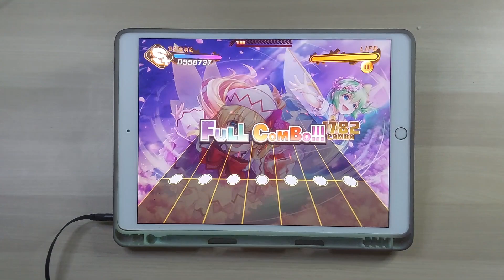Extratoneに命をかけて ~ AB-9【LUNATIC 30】【DankagLike】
Artist : uma
Score : FUSEN
DL : -